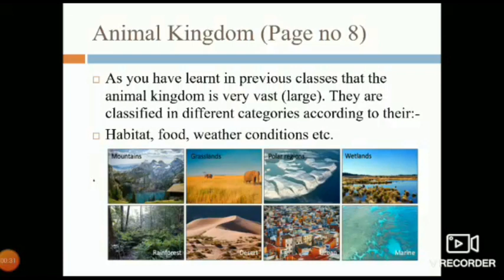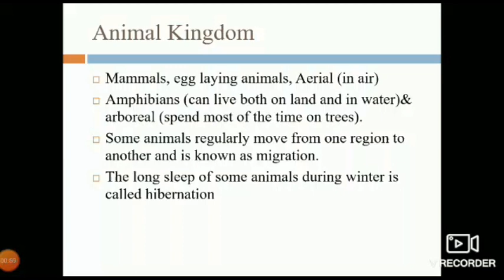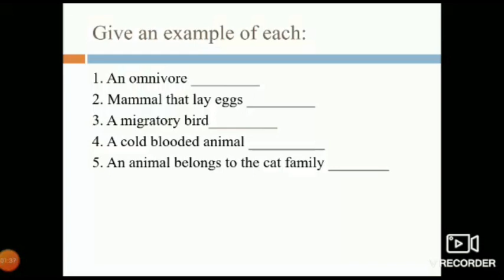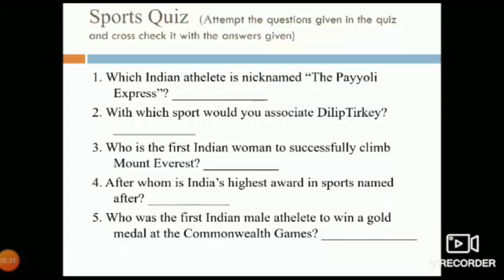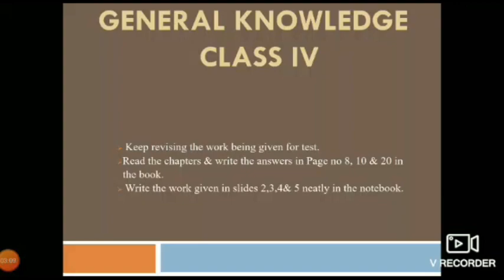Class IV General Knowledge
This video deals with :
1) Animal Kingdom
2)Where in the world?
3)Sports